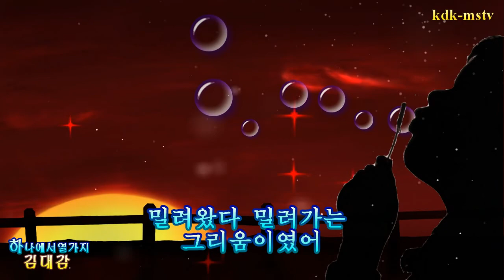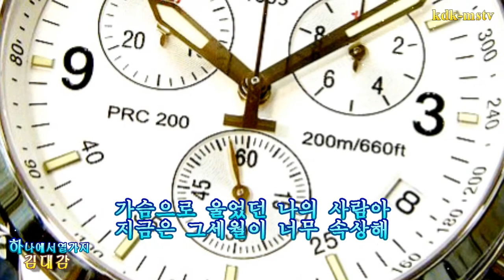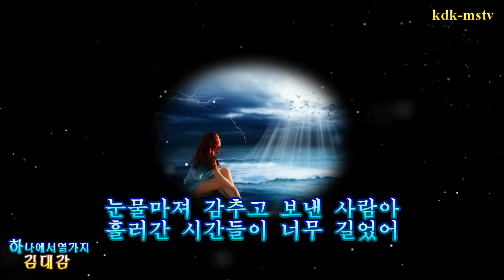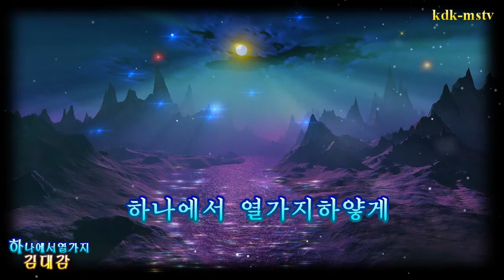김대감/하나에서열가지(원곡김나라)